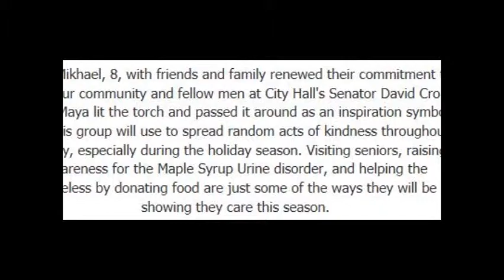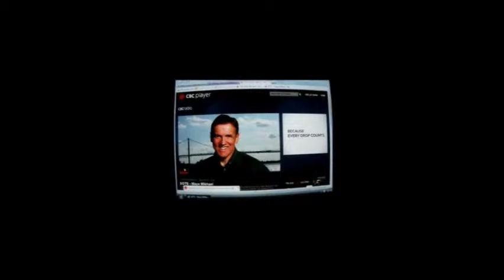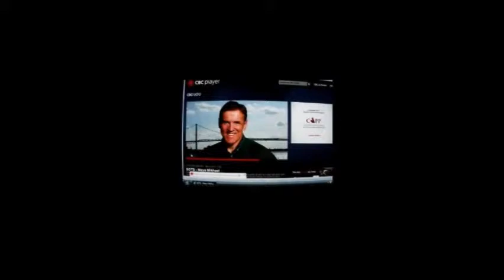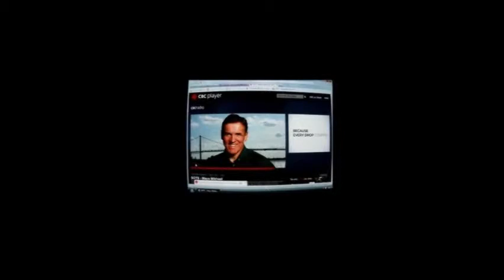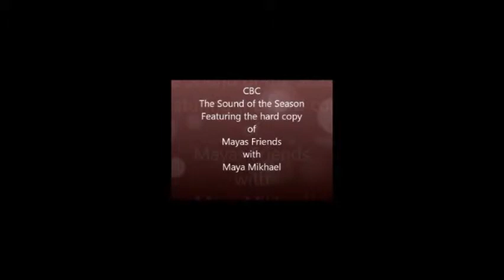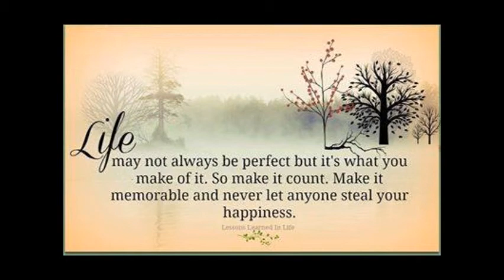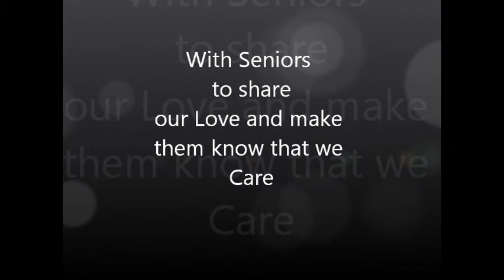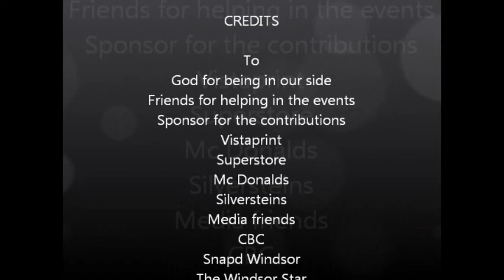Maya Mikhael- Maya's Friends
Mayas friends during the month of December 2013- activities to make the difference in the community- Windsor Ontario- WE GIVE A LITTLE WE FEED A LOT- WE SING DANCE AND PLAY MUSIC TO BRING JOY- WE SHARE A SMILE TO GREET AND MAKE PEOPLE HAPPY- WE ARE MAYA'S FRIENDS- WE ARE UNIQUE.